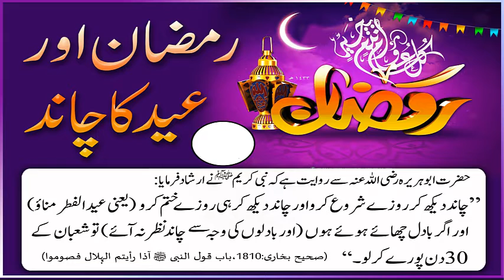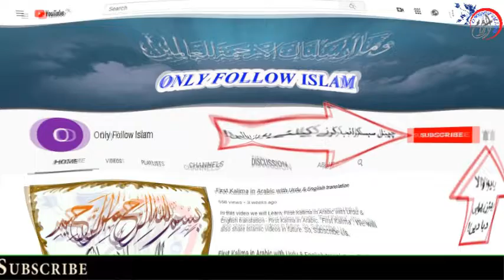Sahih Bukhari Hadees no || 1810 || صحیح بخاری حدیث نمبر